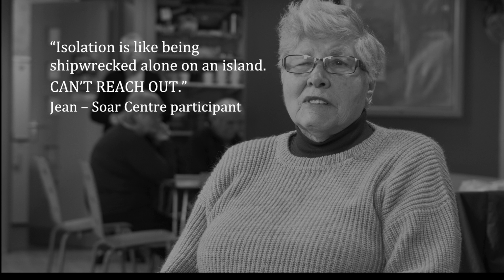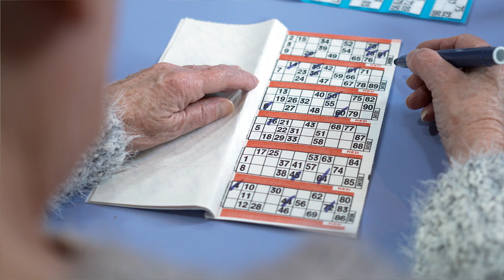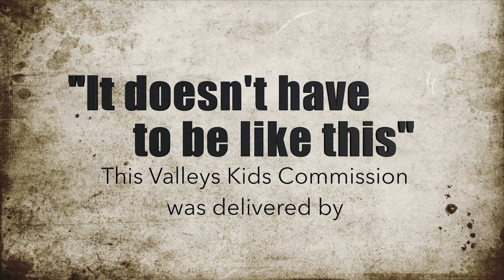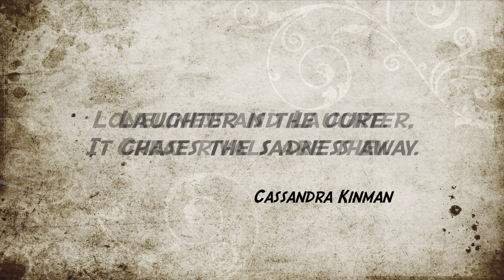"It doesn't have to be like this" ICF Project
A Valleys Kids commissioned project funded by the Intermediate Care Fund (ICF) to combat loneliness and isolation in older age 65+.

Julie Evans
Community Dance Specialist and Project Leader

Geraint Jones
Documentary Film Artist